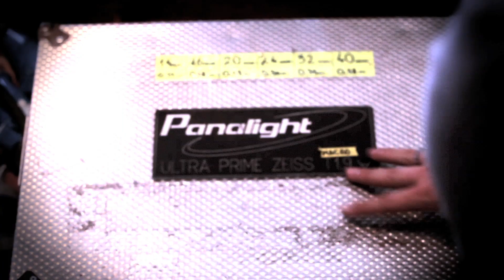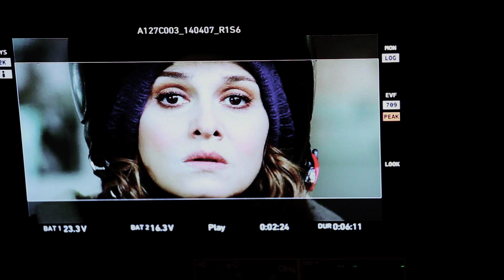Scusate se esisto! - Making of - Raoul Bova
Scusate Se Esisto - Dal 7 maggio in DVD e Blu-Ray Disc!

Un film di Riccardo Milani con Paola Cortellesi, Raoul Bova, Corrado Fortuna, Lunetta Savino, Cesare Bocci, Marco Bocci, Ennio Fantastichini, Stefania Rocca.

Serena è un architetto dal talento straordinario. Dopo una serie di successi professionali all'estero, ha deciso di tornare a lavorare in Italia, perché ama il suo paese. Nell'avventurosa ricerca di un posto di lavoro si trova di fronte a una scelta folle, farsi passare per quello che tutti si aspettano che lei sia: un uomo... O così pare. Nel frattempo incontra Francesco. Bello e affascinante. Il compagno ideale. Se non fosse che a lui non piacciono le donne…